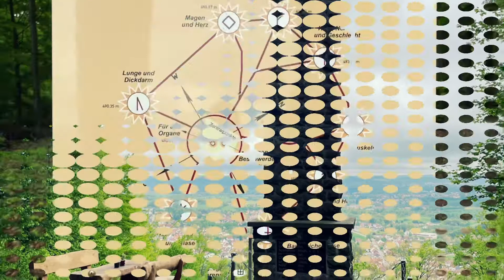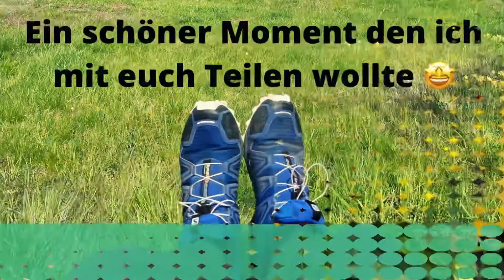Oberthal Runde 23.05.21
Heute mal ne Runde in der Heimat gedreht. Es ging durch den neuen Park "Imweiler Wies" nach Gronig. Von dort zum Momberg zu, keltischen Ringwall. Hier befindet sich auch ein Platz zum Energie tanken. Insgesamt 10 sind dort vorhanden.

Passende Lektüren:
* 47 Ausflugsziele, die du entdeckt haben solltest!
* Runen für Anfänger
* Die sanfte Medizin der Bäume